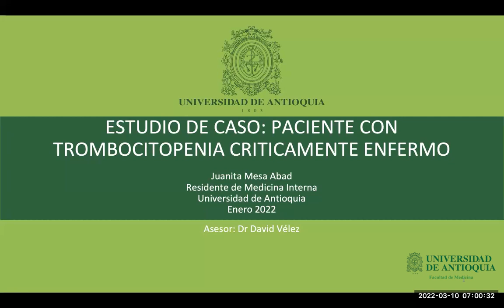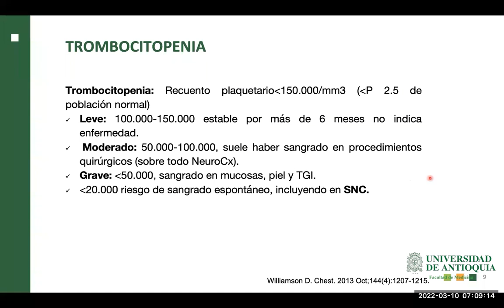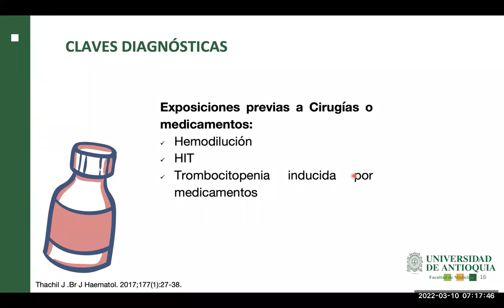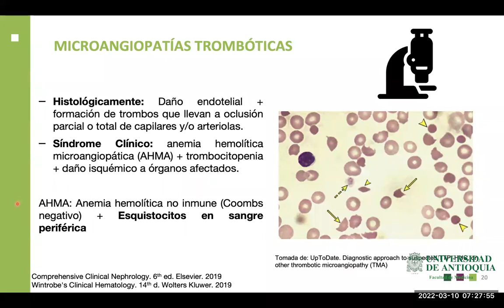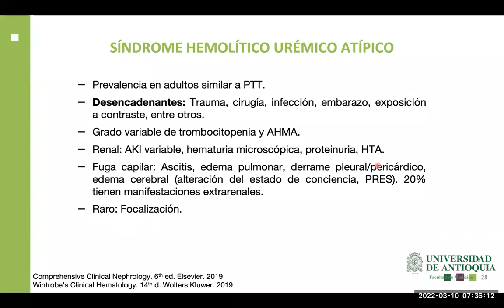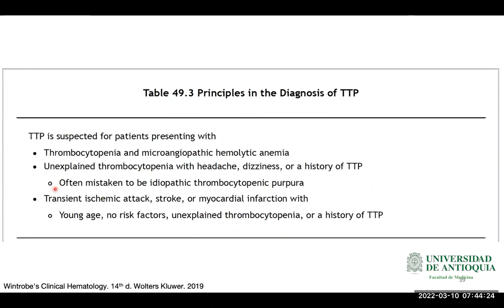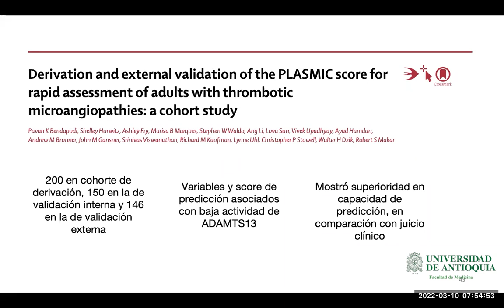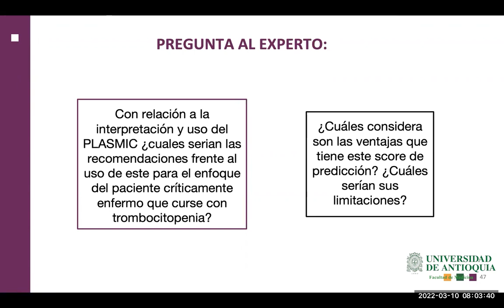Estudio de Caso: Paciente con Trombocitopenia Críticamente Enfermo - Dra. Juanita Mesa